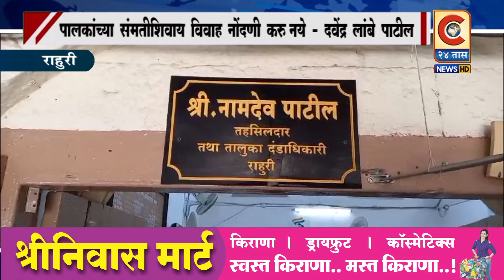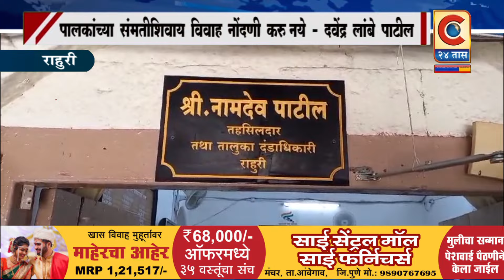राहुरी - विवाह नोंदणी कायद्यात बदल करण्यासाठी प्रशासनाला निवेदन.